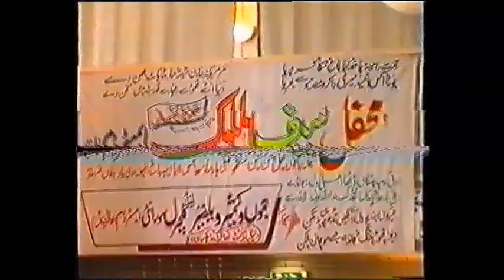Ya Nabi Karam Kijiye doorion ne mara+ Hai Kalame Elahi mein by Hafiz Qadir Noshai